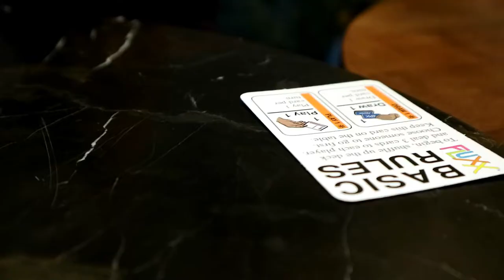BEST Cookie Dough Ice Cream?| Vlog #4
Today I make some awesome ice cream!